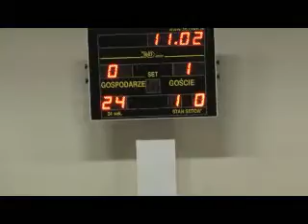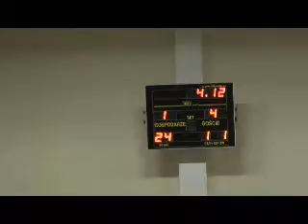karczma vs przecinaki part2